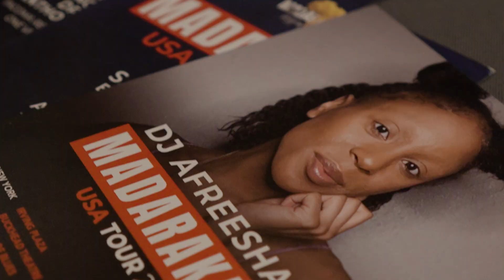Africa Day 2023 - Staff Reception at The Gates Foundation's Discovery Center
Held on 25 May each year, Africa Day is a chance for people to come together and celebrate the diversity of Africa. The Gates Foundation recently hosted a staff reception at the Discovery Center in honor of Africa Day 2023.